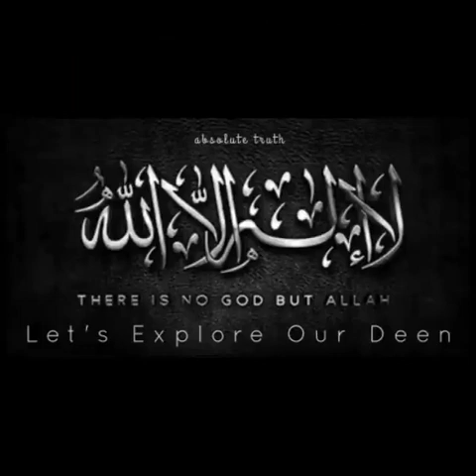Moulana Ishaq Ra Ka Hukamarno Se Barat Ka Ilan | میں ان حکمرانوں سے برائت کا اعلان کرتا ہوں جو شریعت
Deen Ki Rooh Kia He | Moulana Mufti MOHAMMAD ishaq RA | دین کیا ہے  | مولانا مفتی محمد اسحاق رح